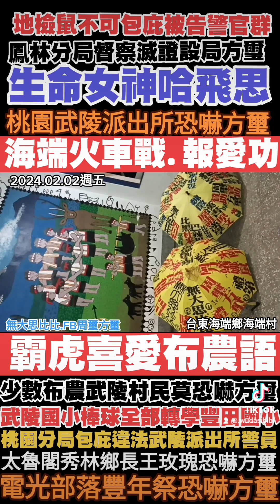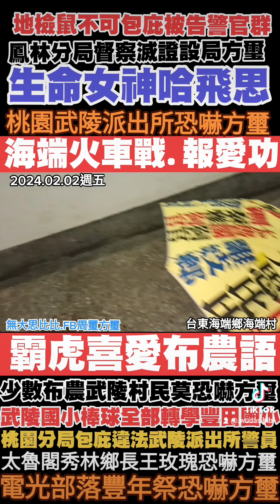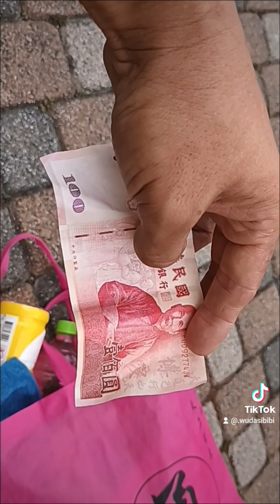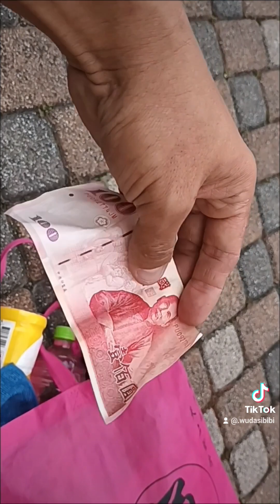報愛功，海端火車戰，霸虎喜布農語